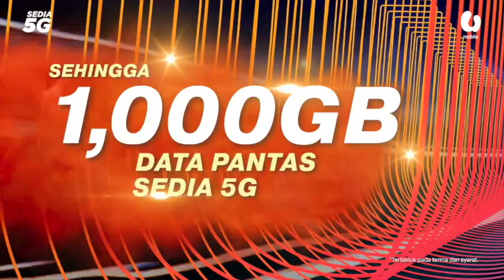PRU15: Warga emas buta tetap tunai tanggungjawab mengundi